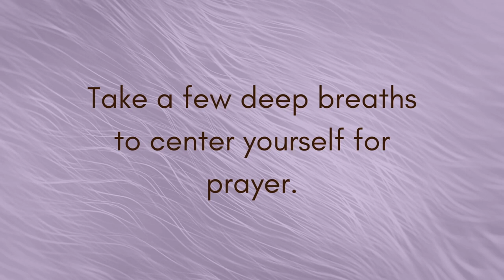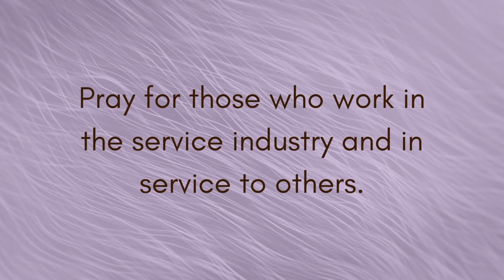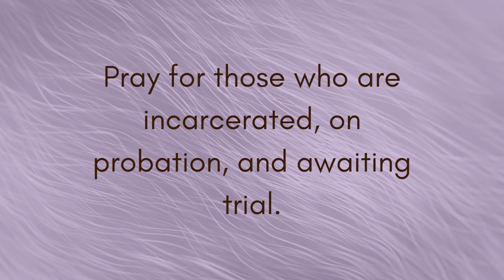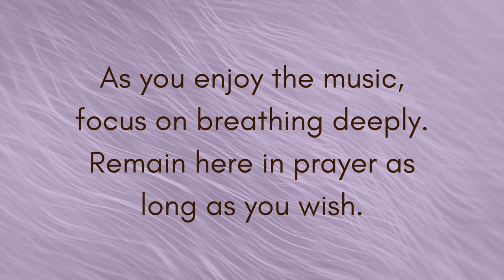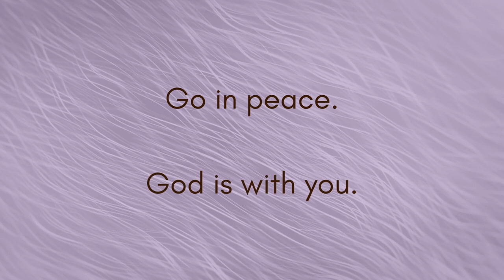Holy Monday Prayer Vigil